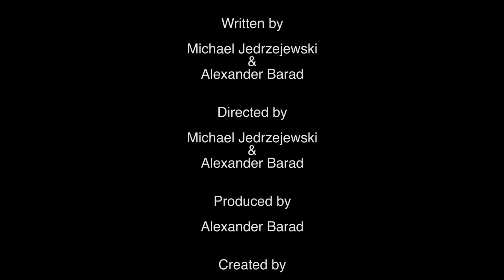Los Echo Lake - Quinoa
Nothing goes right on Wednesdays... in Los Echo Lake.

Starring:
Chris Masterson
Granger Green